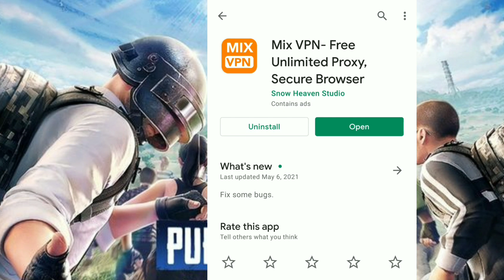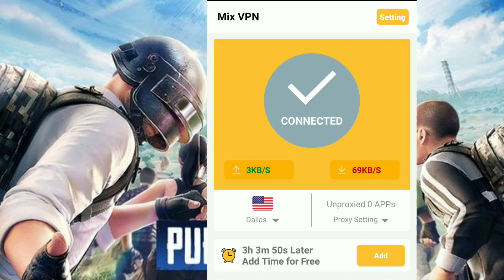🔥PubG Global 1.4 Not Working After Checking Update Issue Solved🔥Updating download list problem Solve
Aaj ki is video me maine aap logo ko bataya hai ki agar aapka pubg mobile global 1.4 game open nahi ho paa raha hai aur usme checking for update ya fir loading jaisi koi problem aa raha hai to aap is problem ko kaise fix kar sakte hai is new video me maine aap logo ko bataya hai

TOPICS COVERED👇🏻
PubG Mobile Not Working After Checking Update
pubg not opening
Updating download list problem
pubg loading problem
pubg check for updates
pubg loading problem fix
how to open pubg
pubg not opening after checking for updates
pubg loading screen problem
pubg not opening after updating download list
pubg not working
pubg server problem
pubg loading screen fix
pubg loading issue
pubg loading problem solved
pubg login problem
pubg network problem
network error login failed pubg
pubg restricted area
how to fix pubg mobile stuck at checking for updates
how to solve checking for update in pubg mobile lite
checking for updates pubg mobile lite
Pubg not open after 1.4 update